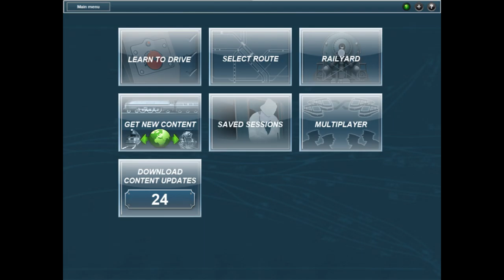trainz narrow gauge hermosa to rockwood